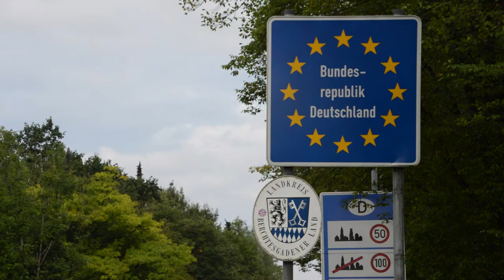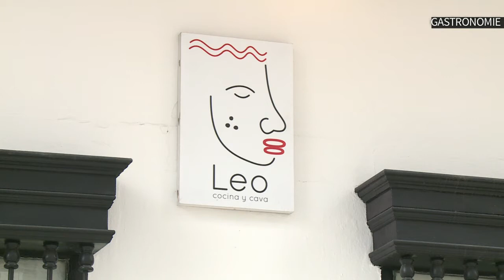AFP - Le JT, 2ème édition du lundi 14 septembre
AFP - Le JT, 2ème édition du lundi 14 septembre  - Migrants: la libre circulation suspendue en Europe, les 28 à Bruxelles pour une réunion sur la question  - Collectivités: François Hollande en Haute-Saône pour un "comité interministériel aux ruralités"  - Jérusalem: heurts sur l'Esplanade des Mosquées entre policiers israéliens et musulmans palestiniens - Etats-Unis: 20.000 pompiers combattent des incendies géants, la Californie déclare l'état d'urgence  - Gastronomie: au restaurant de Leonor Espinosa à Bogota, des plats dérivés des traditions indigènes